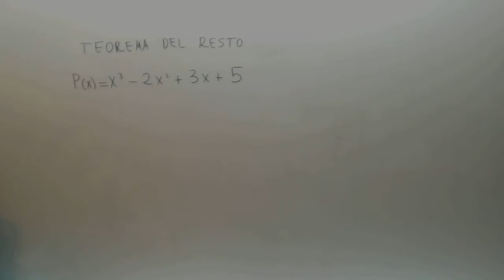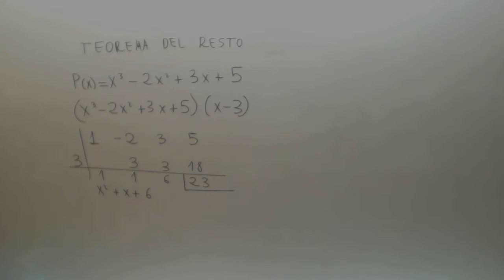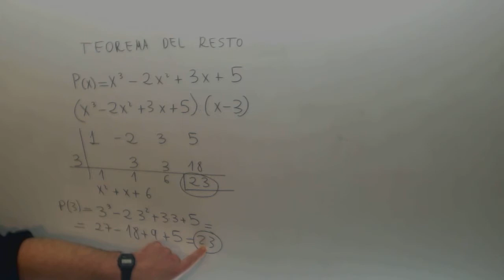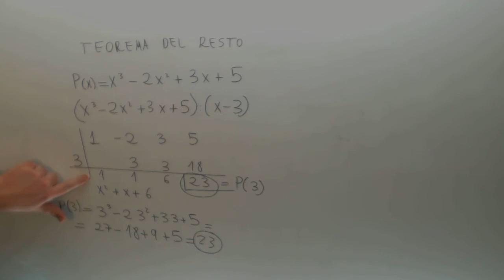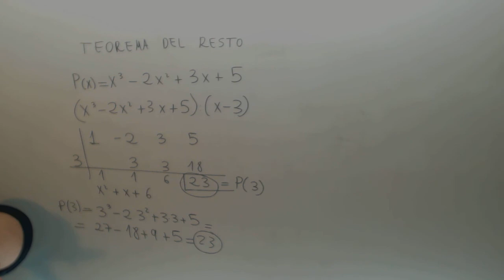Teorema del resto Ruffini Matematicas 4º ESO Academia Usero Estepona